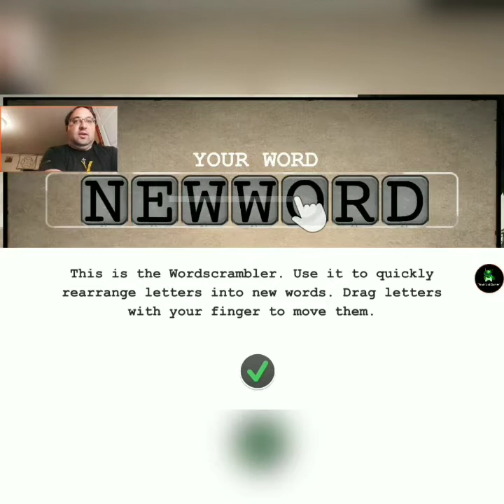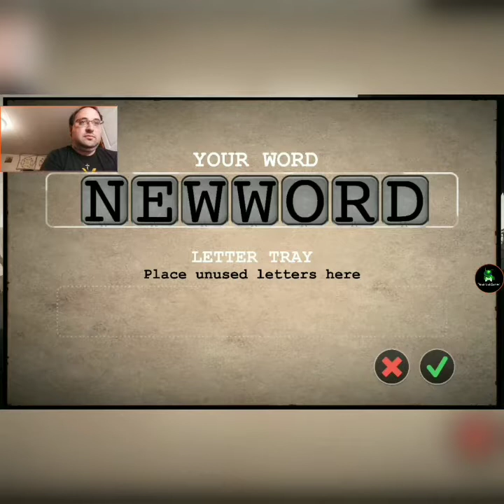This World Needs A H-E-R-O in Typoman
In a world where there is darkness at every turn I must choose my words correctly or I am in terrible.

Recorded May 9th